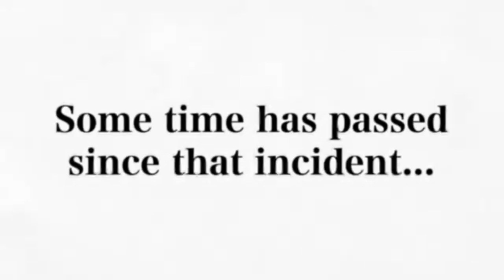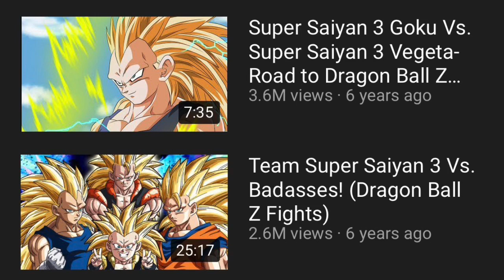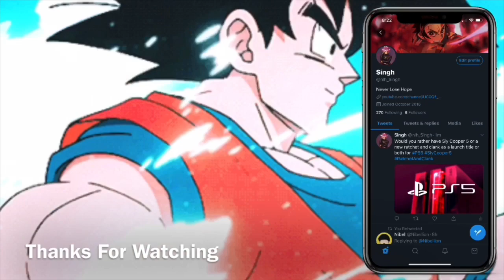16 Things Dragon Ball Xenoverse 3 Needs!/Xenoverse 3 Wishlist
Time Stamps
Intro: 00:30

New Stages: 03:38

Stage Builder: 09:27

A Bigger Character Roster: 11:08

An Orginal Story: 19:16

New Online Game Modes: 23:47

A Co-op Story Mode: 26:36

More Transformations For CACs: 29:25

CPU Battles/New Quests/Take RNG Out The Game : 33:03

Better Graphics: 40:44

Aura Transformation Buff: 42:55

The Hub World: 44:35

Release Time: 48:11

End Of Video: 50:56